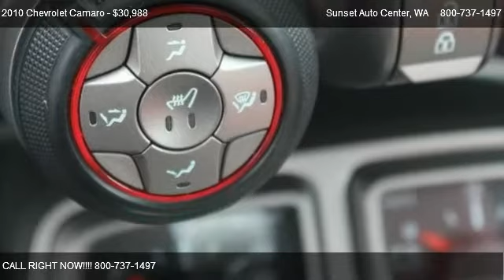2010 Chevrolet Camaro 2SS - for sale in ; __ Sunset RV&TRUCK Center __ ;, WA 58001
21803 State Route 410 E

in ; __ Sunset RV&TRUCK Center __ ;, WA 58001

Come test dirve this 2010 Chevrolet Camaro 2SS for sale in ; __ Sunset RV&TRUCK Center __ ;, WA.

The original MUSCLE CAR! This 2SS 6spd CAMARO boasting over 400hp is a dream to drive and has been babied with PRIDE of OWNERSHIP!! Luxurious 2 TONE interior made up of ORANGE and BLACK LEATHER, Heated seats, throw back CENTER GAUGES and don t forget the HURST SHIFTER! Still under FACTORY WARRANTY and not even broken in yet!         Sunset Chevrolet has a HUGE selection of Pre-owned Vehicles   stop by and check out our selection.  Every one of our vehicles is subjected to a rigorous inspection and reconditioning process by our Factory Trained technicians.  This vehicle purchase will receive Lube, Oil and Filter changes for as long as you own the vehicle.  Our service department has over 100 years of factory training, as well as the longest retention of service technicians in the area.  Combine this service history with the 80+ years in business and you can see why you should come visit us!  WE PAY MORE FOR YOUR TRADE! A documentary service fee in an amount up to $150 may be added to the sale price or the capitalized cost.